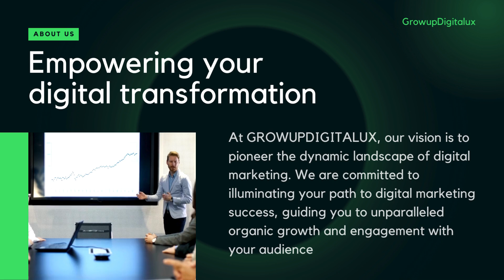GrowupDigitalUX: Your Ultimate Marketing Ninja for Unmatched Social Media & SEO Success – Let’s Grow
Growupdigitalux is the ultimate marketing ninja you need! We work magic
on your online presence, from social media to boosting your search
engine mojo. Let's make your brand a superstar with Growupdigitalux! #